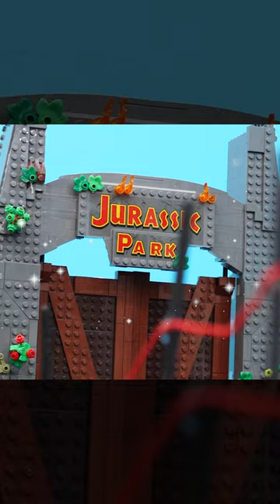Dinosaurs Toy Pretend Play with Truck Car Toys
예준이의 공룡 장난감과 중장비 자동차 트럭놀이